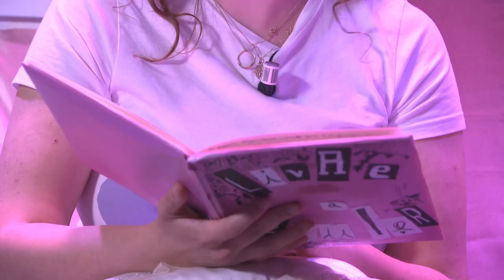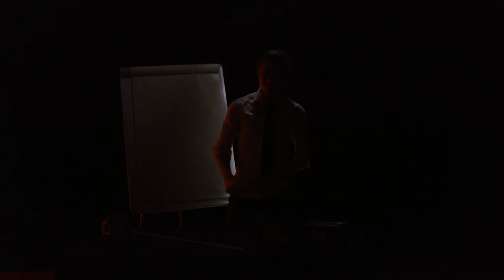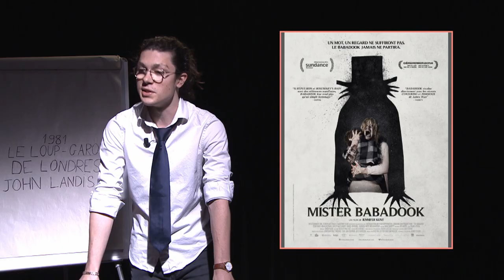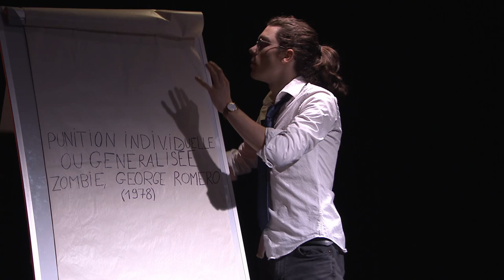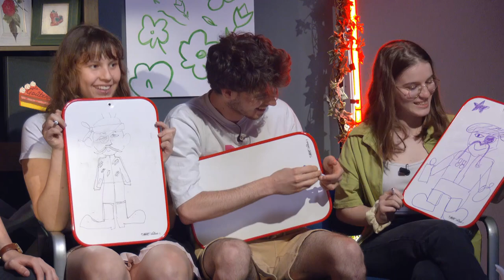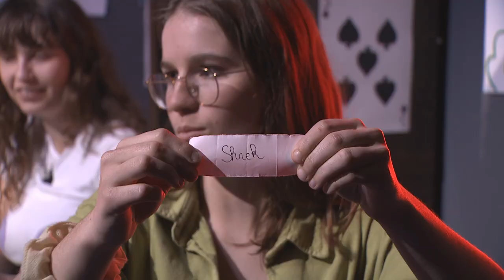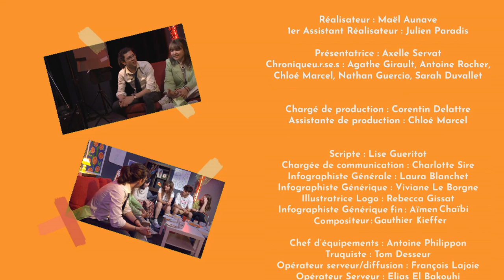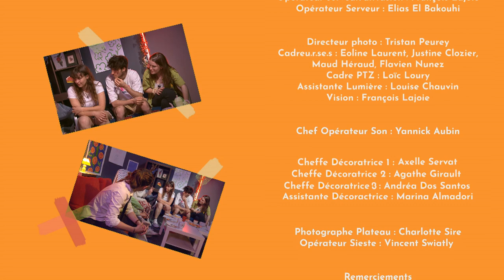LE GOÛTER - EP01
Le Goûter
Episode 01 - La métamorphose

Une idée originale de Maël Aunave et Axelle Servat

Réalisateur : Maël Aunave
1er assistant réalisateur : Julien Paradis

Présentatrice : Axelle Servat
Chroniqueu.r.se.s : Agathe Girault, Antoine Rocher, Chloé Marcel, Nathan Guercio, Sarah Duvallet
Invitée : Matisse Hémon

Chargé de production : Corentin Delattre
Assistante de production : Chloé Marcel

Scripte : Lise Gueritot
Chargée de communication : Charlotte Sire
Infographiste générale : Laura Blanchet
Infographiste générique : Rebecca Gissat
Infographiste générique fin : Aïmen Chaïbi
Compositeur : Gauthier Kieffer

Chef d'équipements : Antoine Philippon
Truquiste : Tom Desseur
Opérateur serveur/diffusion : François Lajoie
Opérateur serveur : Elias El Bakouhi

Directeur photo : Tristan Peurey
Cadreu.r.se.s : Eoline Laurent, Justine Clozier, Maud Héraud, Flavien Nunez
Cadre PTZ : Loïc Loury
Assistante Lumière : Louise Chauvin
Vision : François Lajoie

Chef opérateur son : Yannick Aubin

Cheffes décoratrice : Axelle Servat, Agathe Girault, Andréa Dos Santos
Assistantes décoratrices : Marina Almadori, Alice Servat

Photographe plateau : Charlotte Sire
Opérateur sieste : Vincent Swiatly

Remerciements :
L'institut national de l'audiovisuel
Toutes les personnages ayant travaillées sur l'émission

Une production Magellans